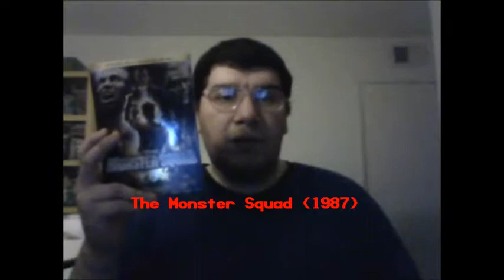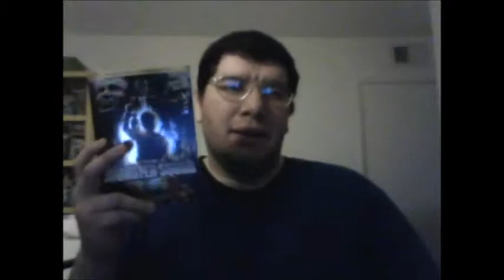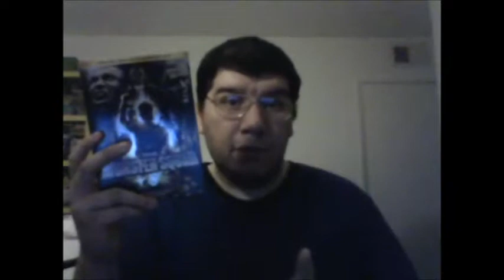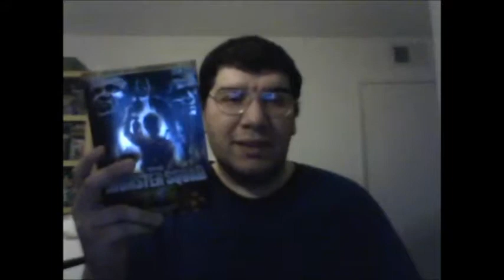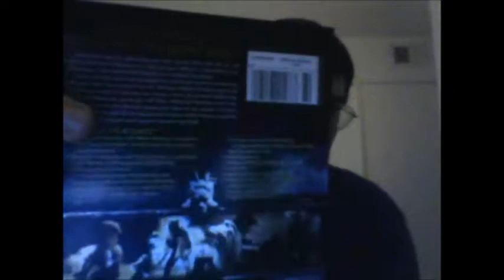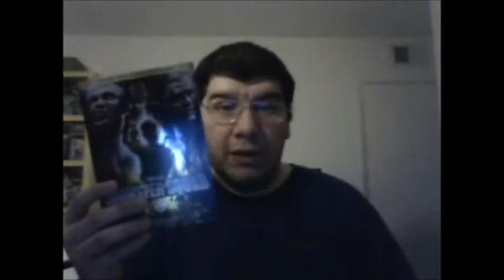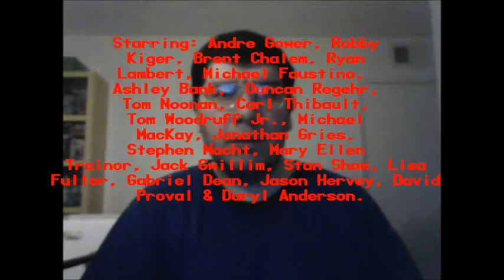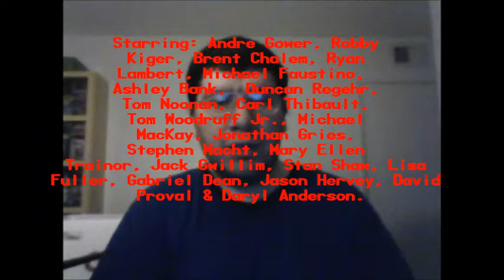The Monster Squad (1987): Joseph A. Sobora's Movie Review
My Movie Review of "The Monster Squad" (1987).
Starring: Andre Gower, Robby Kiger, Brent Chalem, Ryan Lambert, Michael Faustino, Ashley Bank, Duncan Regehr, Tom Noonan, Carl Thibault, Tom Woodruff Jr., Michael MacKay, Jonathan Gries, Stephen Macht, Mary Ellen Trainor, Leonardo Cimino, Jack Gwillim, Stan Shaw, Lisa Fuller, Gabriel Dean, Jason Hervey, David Proval & Daryl Anderson.

Written By: Shane Black & Fred Dekker. Directed By: Fred Dekker.